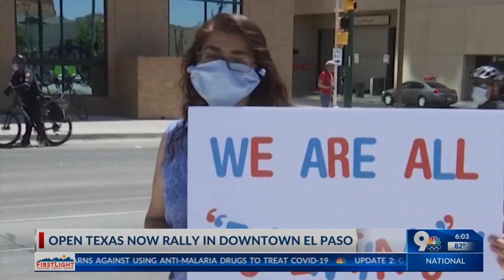Open Texas Rally draws supporters, opponents